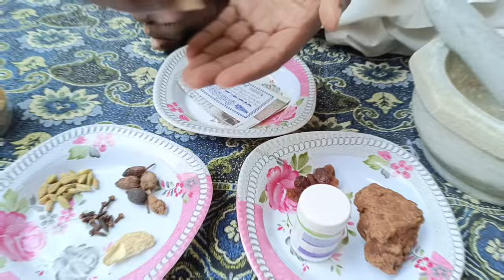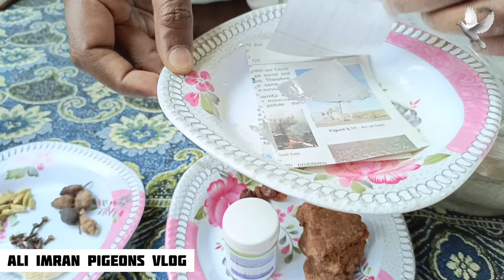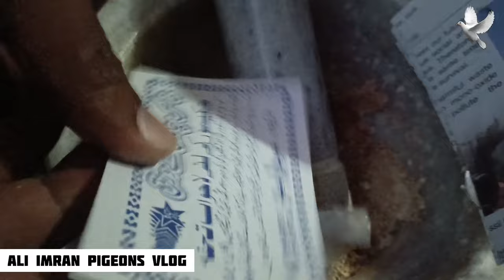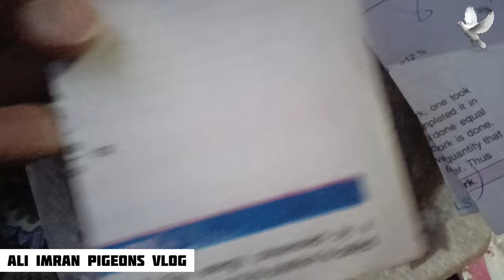KABOTAR KI SAMBHAL WALA GUR|| कबूतर की संभाल वाला गुड़. कबूतर की परवाज़ खोलने का तरीका